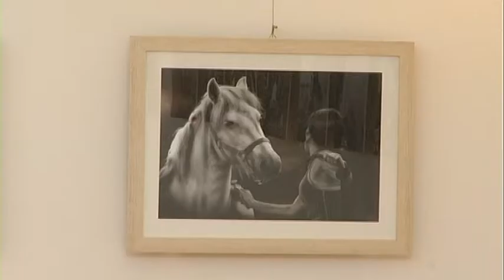Contatto di Consandolo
Mostra collettiva dei Soci del Gruppo Fotografico Contatto.